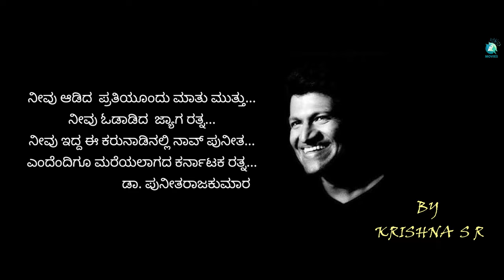Dear Porki Kannada Short Film Trailer | AJIT RAO, RISHITA, KOYENA, KRISHNA S R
Experience the emotional depth of DearPorki Trailer starring AJIT RAO, RISHITA, KOYENA, KRISHNA S R, with music by SHEKHAR and directed by KRISHNA S R. Produced by ENERGY SENSE PRODUCTION, this short film promises to tug at your heartstrings and leave you breathless. Don't miss the chance to witness this captivating journey of love, loss, and redemption.

♫ Movie Name : DEAR PORKI
♫ Banner : ENERGY SENSE PRODUCTION
♫ Starring : AJIT RAO, RISHITA, KOYENA, KRISHNA S R
♫ Producer : ENERGY SENSE PRODUCTION
♫ Director : KRISHNA S R
♫ Lyrics: RANGA RAO
♫ Dialogues: KRISHNA S R
♫ Singer :  ISMILE (JNR SHIVRAJKUMAR ) SPOORTHI
♫ DOP: CHAITANYA GIRI, VIJAY
♫ Editor : OMKAR TASHILDAR
♫ Co Director: ARUN
♫ Make up: RAGINI
♫ VFX :
♫ COLOURIST : OMKAR TASHILDAR
♫ Still: SAHEEL
♫  Publicity Design: MEGHARAJ SN